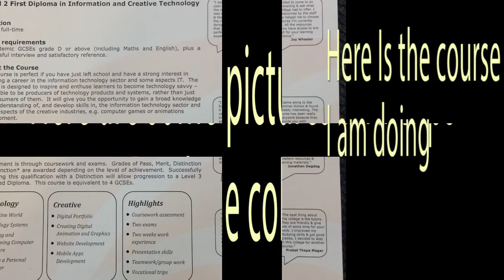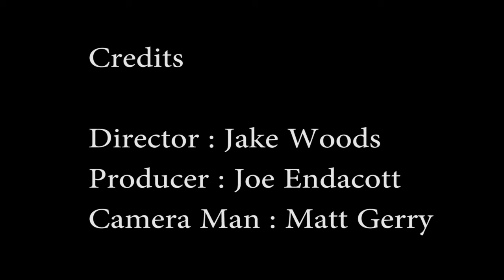Farnborough Tech Video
A video of Farnborough Tech that includes Interviews and Facilities